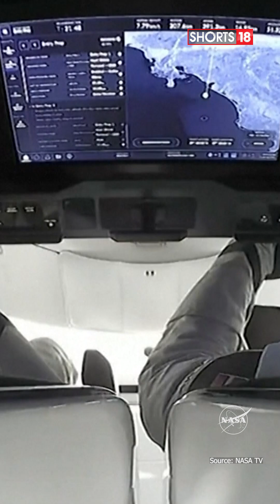SpaceX Crew-7 completes successful 6-month mission abroad the ISS | N18S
SpaceX Crew-7 returns from the ISS with crucial research, marking mission success.